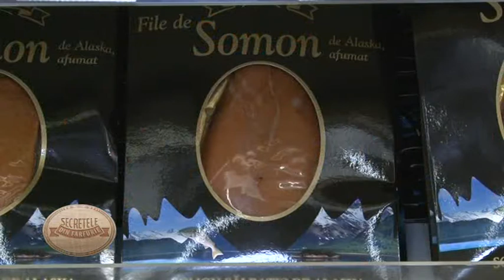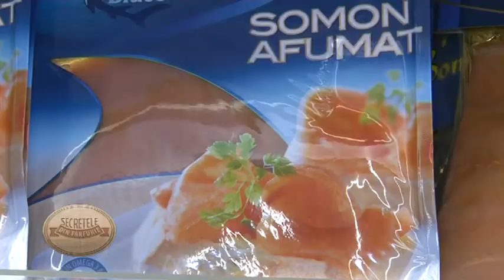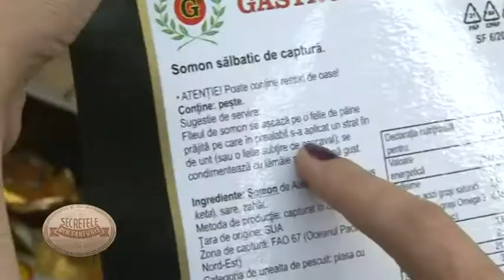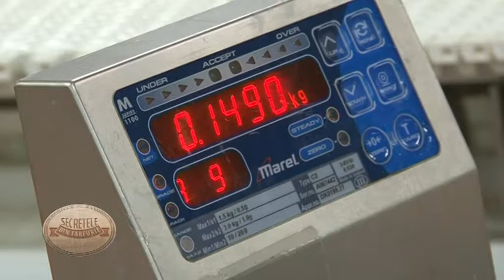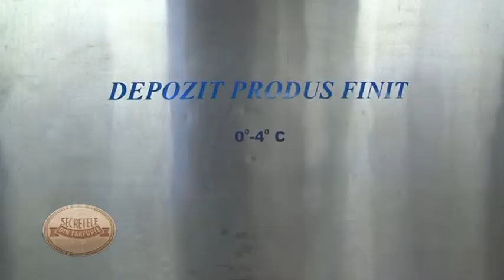SECRETELE DIN FARFURIE - Somonul